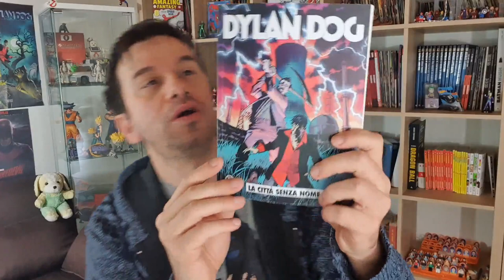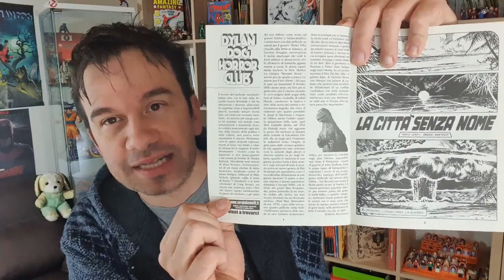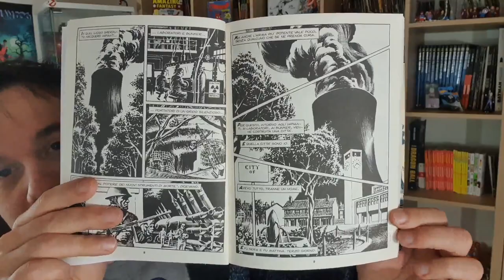DYLAN DOG 438 la città senza nome - Tre Livelli di Lettura per il nuovo vecchio Dylan [Spoiler]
!!!APRI TUTTO!!!

DYLAN DOG 438 la città senza nome - Tre Livelli di Lettura per il nuovo vecchio Dylan